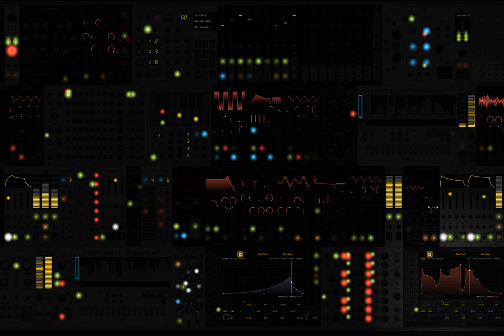drifting off to sleep and all you can hear is your heart pounding in your chest